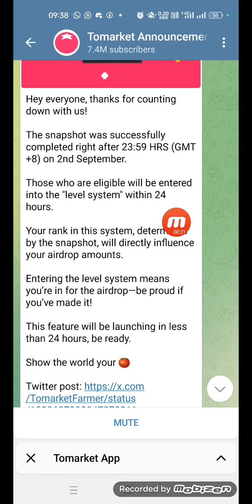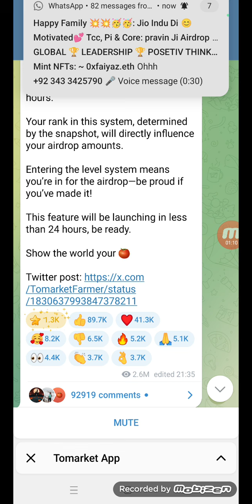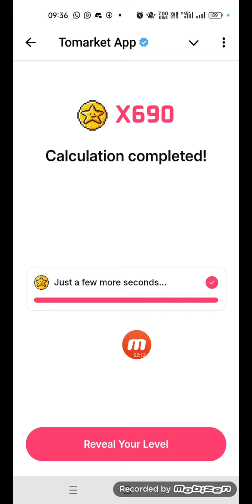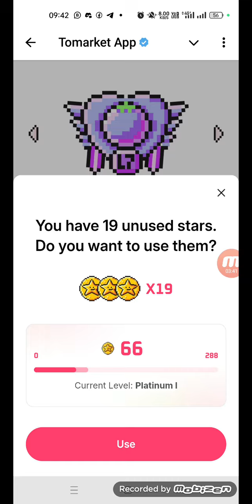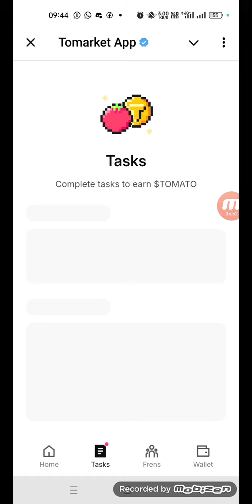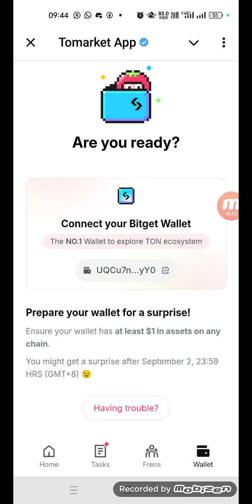Tomarket New Updates | Check Ur Level | Upgrade Ur Level | Tomarket Big MINING Project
*BITGET WALLET PROJECT LIKE BLUM*🔥🔥🔥🔥🔥🔥

Start earning coins now by farming and playing the game. If you don't join now , you will still like to join later... but may be late

✅Farm
✅ Buy tomatoes by playing games like that of BLUM